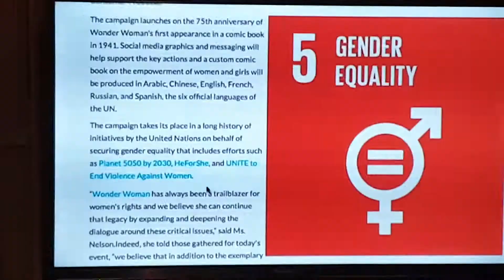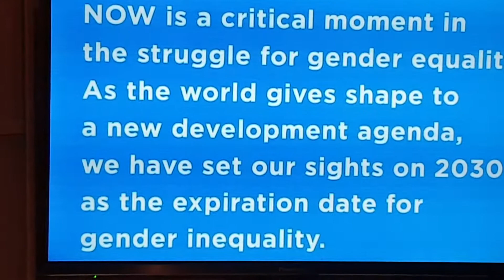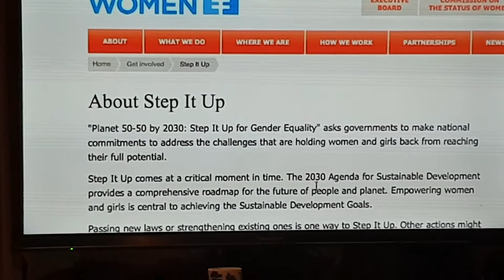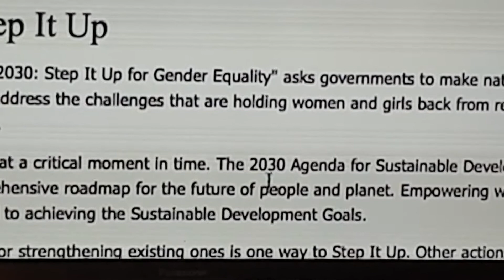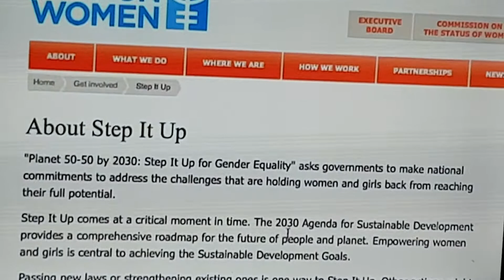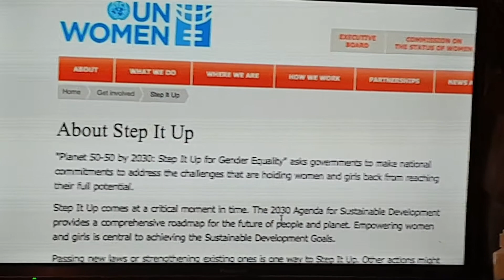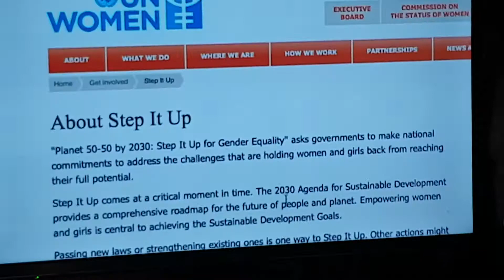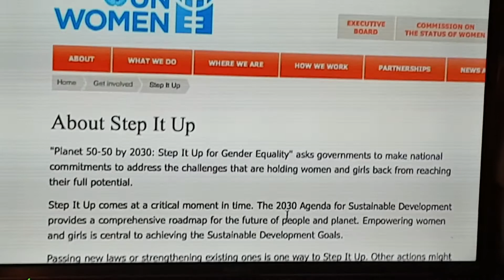4/4 It's a Moment! Not a Movement! UN Women Confirms " Moment in Time"